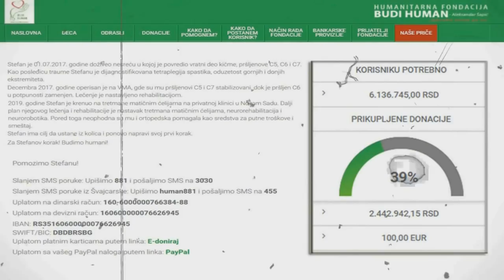Sovjetsko - kineski sukob, kako je moglo doći do Trećeg svetskog rata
Humanitarna fondacija BUDI HUMAN – Aleksandar Šapić

prikuplja novčana sredstva za Stefana Ristića (1993).

Stefan je 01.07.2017. godine doživeo nesreću u kojoj je povredio vratni deo kičme, pršljenove C5, C6 i C7. Kao posledicu traume Stefanu je dijagnostifikovana tetraplegija spastika, oduzetost gornjih i donjih ekstremiteta.

Decembra 2017. godine operisan je na VMA, gde su mu pršljenovi C5 i C7 stabilizovani, dok je pršljen C6 u potpunosti zamenjen. Lečenje je nastavljeno rehabilitacijom.

2019. godine Stefan je krenuo na tretmane matičnim ćelijama na privatnoj klinici u Novom Sadu. Dalji plan njegovog lečenja i rehabilitacije je nastavak tretmana matičnim ćelijama, neurorehabilitacija i neurorobotika. Pored toga neophodna su mu i ortopedska pomagala.

Stefan ima cilj da ustane iz kolica i ponovo napravi svoj prvi korak.

Za Stefanov korak! Budimo humani!

Pomozimo Stefanu!

Uplatom na devizni račun: 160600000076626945
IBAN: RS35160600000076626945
SWIFT/BIC: DBDBRSBG

Uplatom platnim karticama putem linka: E-doniraj